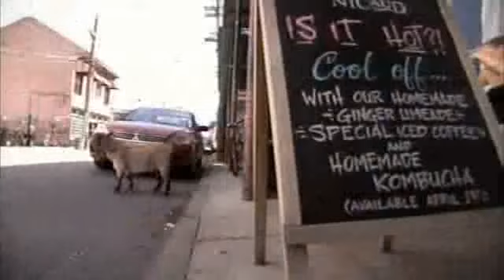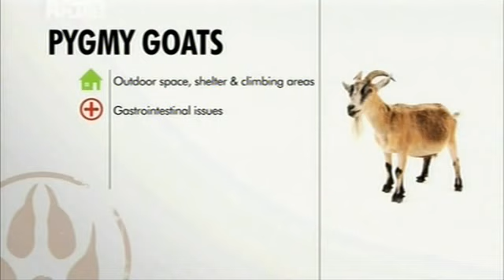101 Házikedvenc - Törpekecske